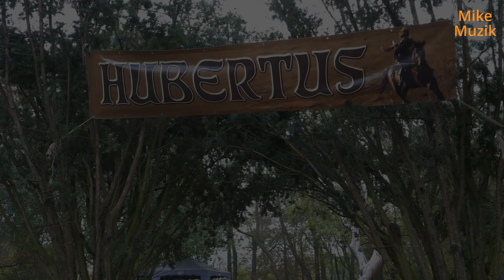KJ DERESZ - Hubertus Dorosłych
Although the weather resembles November, appropriate for the feast of St. Hubert, the patron saint of hunters and riders, which falls on November 3, today is October 26, 2024.
I came to the "DERESZ" Equestrian Club in Nowy Dwór near Koronowo because, as you probably guessed, Hubertus will be held here.
A week ago, on Saturday, I was also at the "DERESZ" Equestrian Club at Hubertus, but the youth one. Today's edition is Hubertus for adults.

The fog gives today's event a climate that I would call melancholic, sleepy. Will Hubertus for adults be like that? Let's find out. I invite you to the rest of the film.
After welcoming the audience, Michał Adamkiewicz, president of the "DERESZ" Equestrian Club, outlined the purpose of our meeting in his short speech and briefly presented the historical outline, colloquially speaking, of Hubertus. After the president's speech, Lucyna Adamkiewicz introduced the participants of the chase and the assistance, and Vice President Łukasz Izbaner invited them to continue Hubertus in the field.

Finally, the riders' and hunters' anthem entitled "We'll go hunting" was sung, after which the participants of the chase and assistance went to the forest. The gathered guests, led by Lucyna Adamkiewicz, followed them to see at least part of their chase after the fox and finally catching it on Halala. This is how the Hubertus season begins at the "DERESZ" Equestrian Club.

I also invite you to comment and "ring" the bell if you liked it. Thank you in advance.

Choć pogoda przypomina listopadową, adekwatną dla święta św. Huberta, patrona myśliwych i jeźdźców, przypadającą właśnie 3 listopada, to jednak dzisiaj mamy 26 października 2024 roku.
Przyjechałem do Klubu Jeździeckiego „DERESZ” w Nowy Dworze koło Koronowa ponieważ, jak się zapewne domyślacie, odbędzie się tu Hubertus.
Tydzień temu, w sobotę, również byłem w Klubie Jeździeckim „DERESZ” na Hubertusie, ale młodzieżowym. Dzisiejsza edycja to Hubertus dla dorosłych.
Mgła nadaje dzisiejszej imprezie klimat, który nazwałbym melancholijnym, sennym. Czy Hubertus dla dorosłych taki będzie? Przekonajmy się. Zapraszam do dalszej części filmu.
Po przywitaniu zebranych, Michał Adamkiewicz, prezes Klubu Jeździeckiego „DERESZ”, w swoim krótkim przemówieniu nakreślił cel naszego spotkania i pokrótce przedstawił rys historyczny, potocznie mówiąc, Hubertusa. Po zakończonym przemówieniu prezesa, Lucyna Adamkiewicz przedstawiła uczestników gonitwy i asysty a Vice Prezes Łukasz Izbaner zaprosił do kontynuacji Hubertusa w terenie.
Na koniec, odśpiewano hymn jeźdźców i myśliwych pt. „Pojedziemy na łów”, po którym uczestnicy gonitwy i asysty udali się do lasu. Zebrani goście, pod przewodnictwem Lucyny Adamkiewicz, udali się za nimi, aby zobaczyć choć część ich gonitwy za lisem a na końcu złapanie go na Halali. Tak rozpoczyna się sezon Hubertusowy w Klubie Jeździeckim „DERESZ”.
Zapraszam też do komentowania i „dzwonienia” w dzwonek jeśli się podobało. Dziękuję z góry.